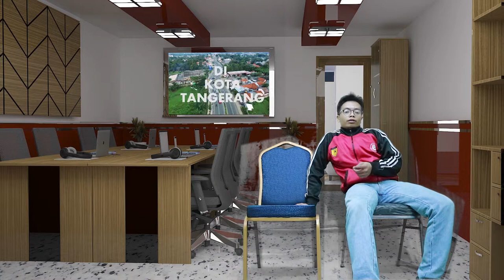Kursi Tunggu Termurah Enzo / Enzo Chair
Kuri tunggu yang paling murah , anda tak perlu lagi membeli sarung untuk kursi ini , jadi anda jauh lebih aman di keuangan tanpa harus buang buang uang untuk pembelian sarungnya
karna kuris enzo ini sudah terlihat mewah tanpa mengunakan sarung kursi